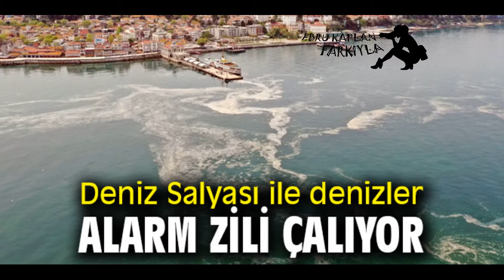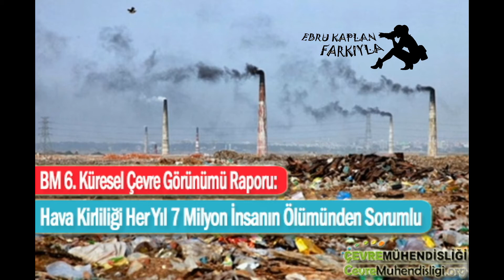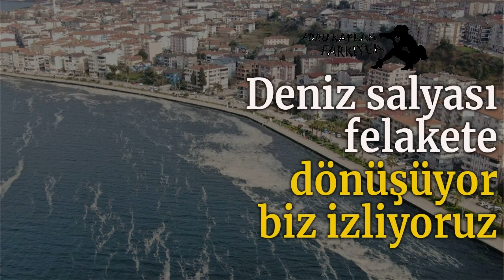ÇEVRE KİRLİLİĞİ VE DENİZ SALYASI